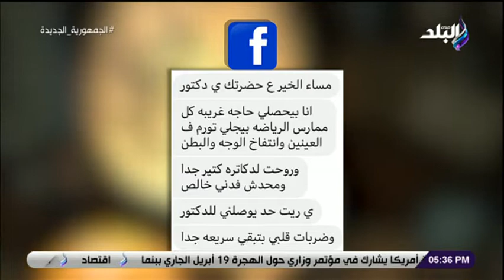ما هو مرض «تمدد الشريان»؟.. وما هي خطورته؟..د.حسام موافي يكشف التفاصيل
جزء من حلقة اليوم 16 ابريل  2022 من برنامج ربي زدني علما وفيها يشرح حالات تسارع دقات القلب ومتى تكون خطيرة واسباب تورم الوجه اثناء ممارسة الرياضة وسبب اخفاء الله لموعد ليلة القدر واهمية التفاؤل